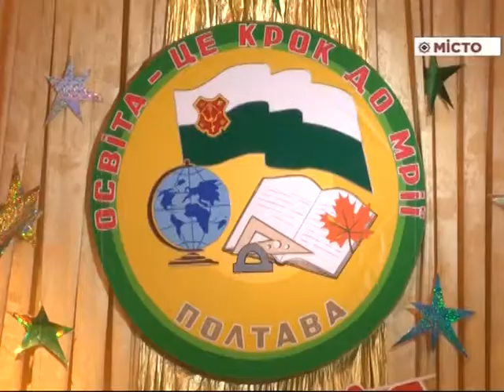Нагородж переможців конкурсу «Учитель року»